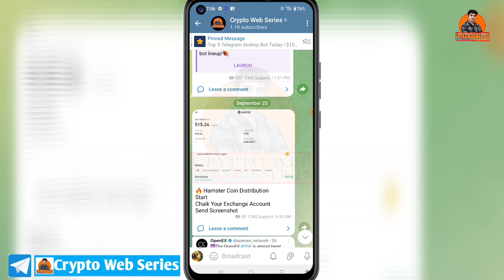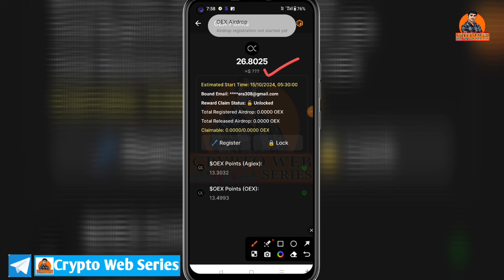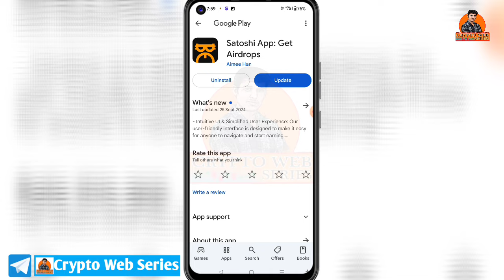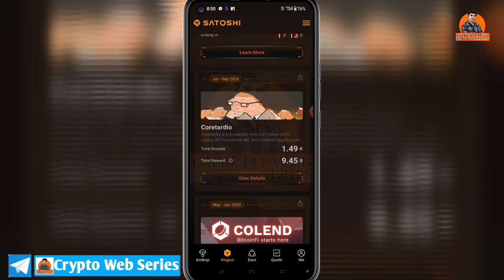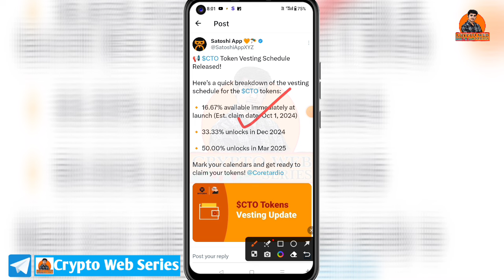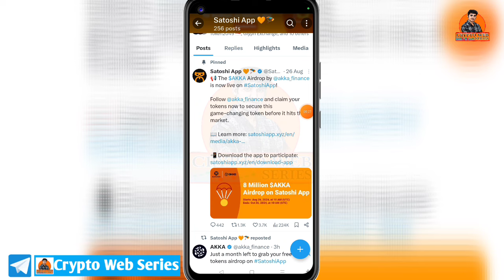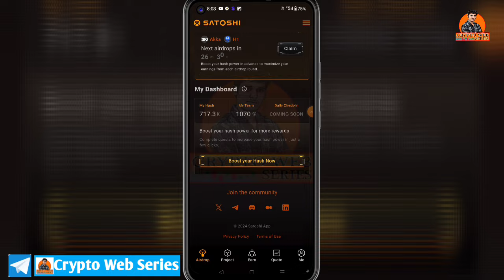Satoshi Update Today ! CTO Token Withdrawal Start Date ! OEX Token Real or Scam !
Satoshi CTO New Update Today ! Satoshi New Airdrop Launch ! CTO Token Listing Price !

oex airdrop new project in satoshi core crypto guide,
satoshi new update airdrop,
free cryptocurrency earning airdrop,
free airdrop mining,
new airdrop in satoshi app,
new airdrop in satoshi,
satoshi new airdrop join,
airdrop crypto free claim,
airdrop new crypto,
satoshi mining new airdrop,
nft free airdrop,
new airdrop on satoshi app,
new airdrop on satoshi,
satoshi app free airdrop,
satoshi core free airdrop,
satoshi free airdrop withdraw
satoshi
satoshi cto withdrawal
satoshi app
satoshi core mining
satoshi cto airdrop
bitcoin
satoshi cto airdrop withdrawal
harsh crypto
cto
cto airdrop withdrawal
satoshi cto wallet connect
satoshi mining
crypto
satoshi cto airdrop price
cto airdrop
core mining satoshi new update
coretardio
satoshi new airdrop
akka airdrop
pi network
cto coin new update
cto coin withdrawal
harsh crypto india
cryptocurrency
cto coin price today
satoshi mining withdrawal
satoshi cto coin price
satoshi cto price
satoshi core mining withdrawal
core dao
satoshi mining new update
satoshi app review
free airdrop
airdrop
satoshi colend withdrawal
satoshi news today
crypto mining
oex withdrawal process
oex coin new update
cto satoshi airdrop
cto withdrawal process
satoshi cto update
satoshi cto coin
oex listing
satoshi cto airdrop update
oex coin price
earn bitcoin 2024
bitcoin rewards app
best crypto apps 2024
oex new update
free bitcoin app 2024
how to earn bitcoin using the satoshi app
best way to earn satoshis for beginners
how to get free bitcoin in 2024
earn bitcoin playing games on your phone
satoshi app legit ways to earn bitcoin